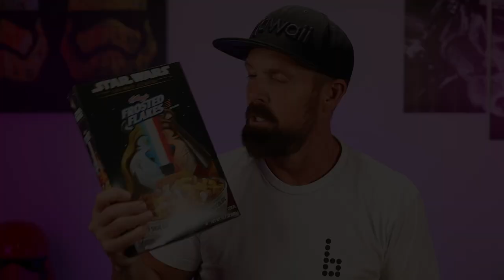Star Wars Frosted Flakes - Dark side & Light side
Kellogg's has released Star Wars Light side and Dark side Frosted Flakes in conjunction with the Disney Plus Obi-Wan Kenobi TV series.